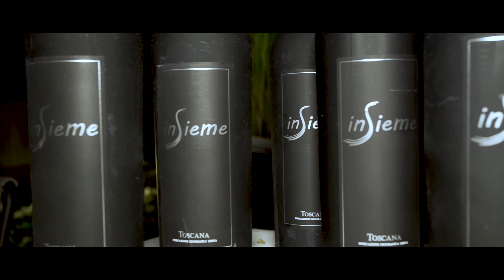Insieme: GSTW a Milano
God Save The Wine in trasferta a Milano, porta la Toscana con Insieme vino toscano di Casole d'Elsa.